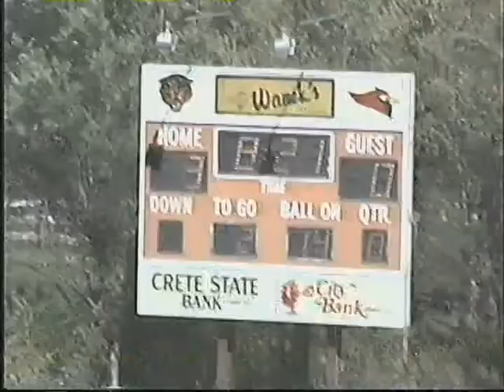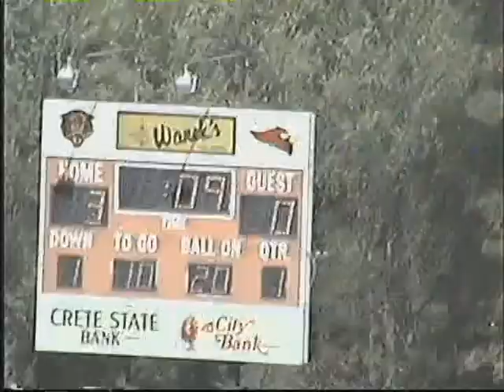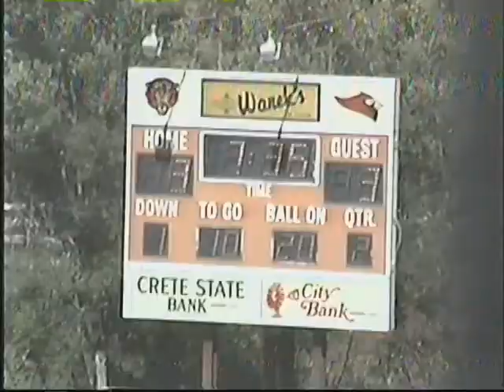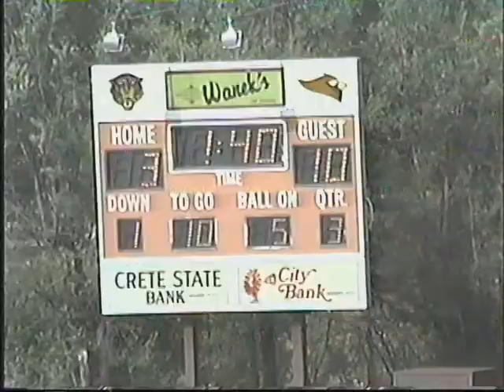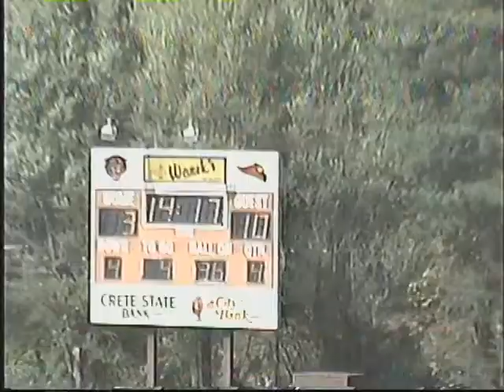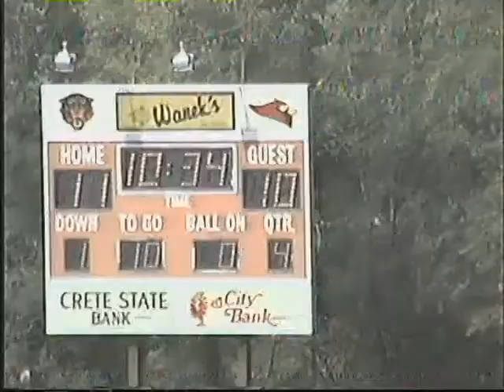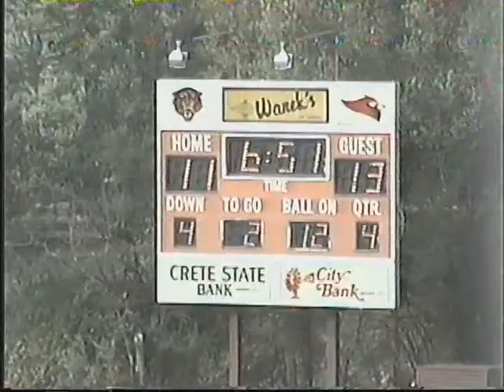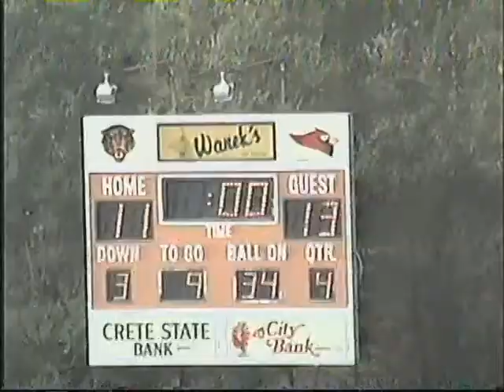Dana College defeats Doane College, 13-11. 10-19-96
Dana College defeats Doane College, 13-11, in a NIAC Conference game. The game was played October 19th, 1996 in Crete, Nebraska.